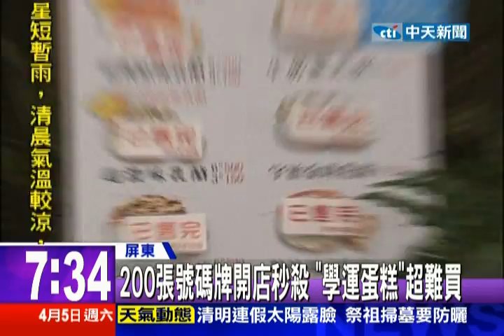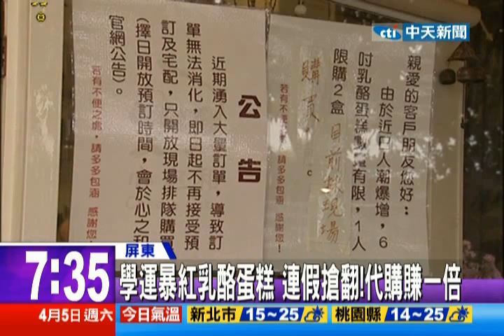中天新聞》學運暴紅乳酪蛋糕 連假搶翻！代購賺一倍